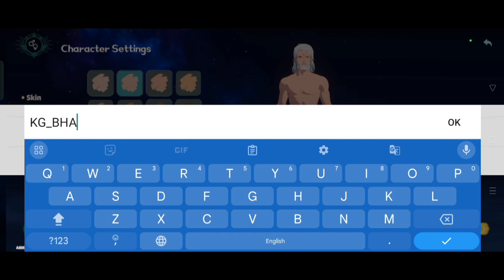First Time in DAWNLANDS - Newbie Adventures in Fantasy Game #1 HINDI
First Time in DAWNLANDS - Newbie Adventures in Fantasy Game

Join me on my very first day in the magical world of DAWNLANDS as I embark on exciting newbie adventures in this enchanting fantasy game. Watch as I navigate through the unknown, encounter mysterious creatures, and uncover hidden treasures. Don't miss out on the beginning of my epic journey into DAWNLANDS!